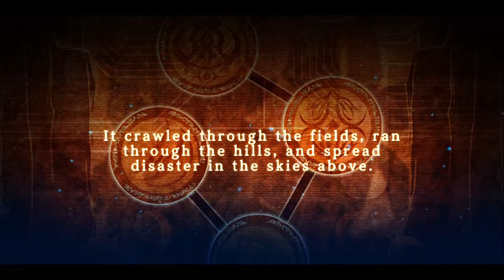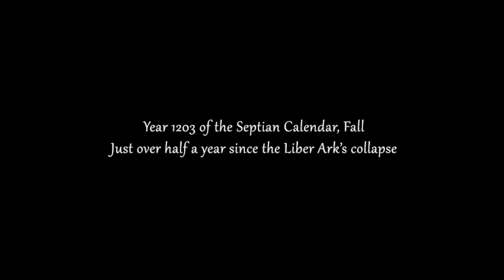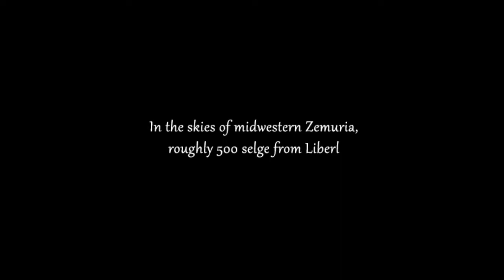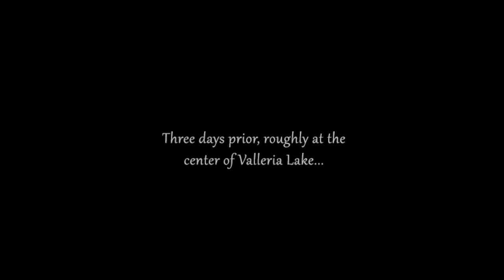Trails in the Sky 3rd Evolution Mod Prologue Part 1 - Kevin Graham The Gralsritter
The Legend of Heroes: Trails in the sky 3rd

- Evolution Mod (Last update 20220120)
Game : PC, PSVITA

-  Playlist Kuro no Kiseki - Character Skill : Field Attack, Attack Normal, S.C.L.M Chain, Craft (Voice 1 & 2) and S - Craft

- attention :
all videos on my channel are original my own videos not other people's videos and all video games on my channel are played by me alone